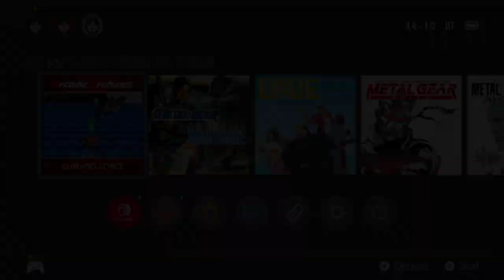NS Arcade Archives: Burning Force